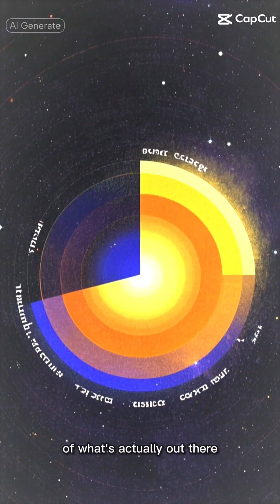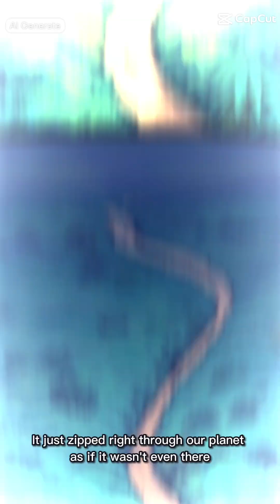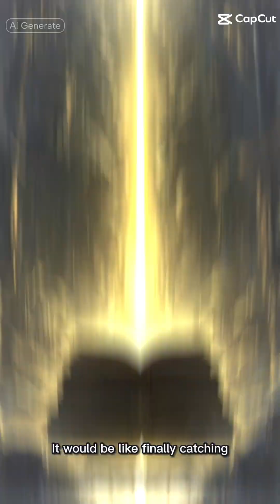The Hunt for the Universe's Biggest Particles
Join the quest to uncover the universe's biggest particles, from the mysterious neutrinos to the elusive Higgs boson. Explore the frontiers of quantum mechanics, astrophysics, and particle physics, as we delve into the mysteries of the Large Hadron Collider and the groundbreaking discoveries of Peter Higgs and Brian Cox universe. From the Big Bang to the Nobel Prize, this science documentary takes you on a journey through the cosmos, black holes, and the intricate dance of quarks and leptons. What is the Higgs field, and how does it shape our understanding of the universe? Dive into the fascinating realm of quantum gravity, dark energy, and the strong anthropic principle. Featuring experts like Brian Greene, Neil deGrasse Tyson, and Michio Kaku, this documentary is your gateway to the fascinating world of physics, math, and science. So, buckle up and get ready to unravel the secrets of the universe, from the event horizon to the cosmic microwave background. The hunt for the universe's biggest particles has begun!